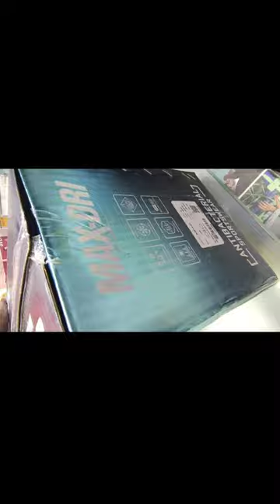JMP Sports Lowers !! Ahmad garment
We have men's clothes, children's clothes, we have our own shop.
हमारे पास पुरुषों के कपड़े हैं, बच्चों के कपड़े हैं, हमारी अपनी दुकान है।